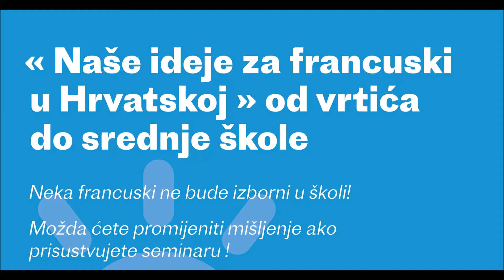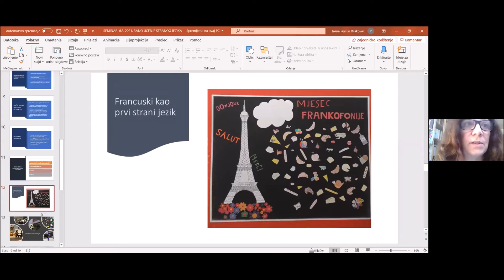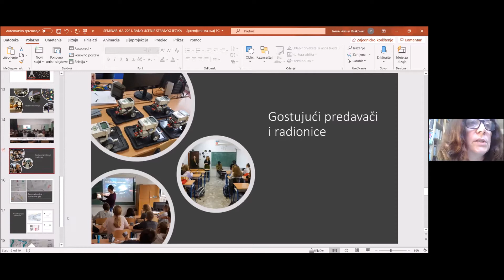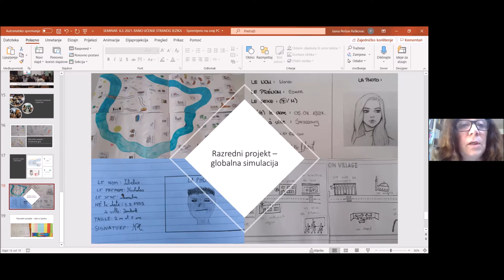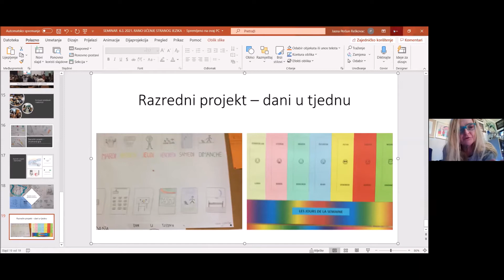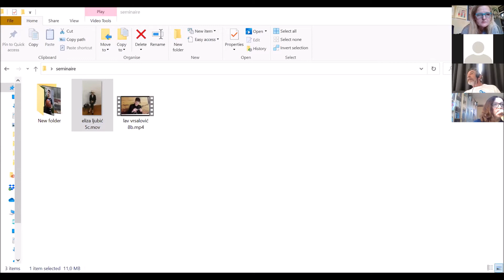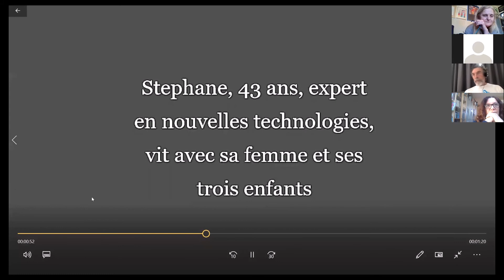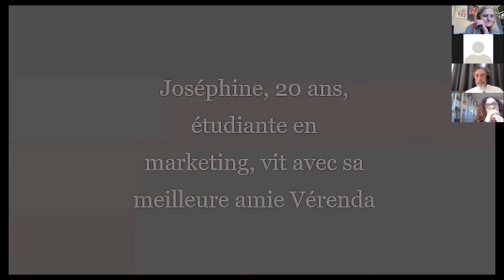Učenje francuskog kao prvog stranog jezika - izbor koji daje rezultate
Jasna Peršun Reškovac, Ema Pongrašić Plehan, Tamara Zobenica